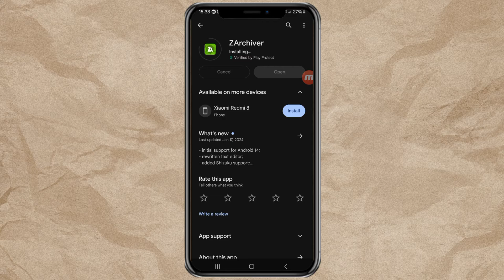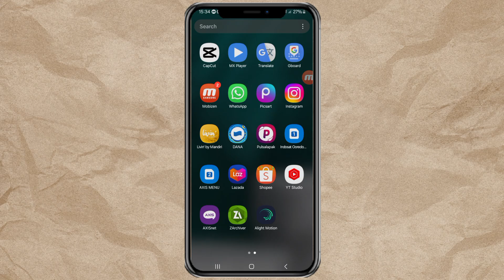How to Install XAPK Files on Android using ZArchiver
In this tutorial, learn how to install XAPK files on your Android device using ZArchiver.

First, download the XAPK file you want to install from sites like APKPure, and make sure to install the ZArchiver app from the Google Play Store. When you open ZArchiver, grant all the necessary permissions.

Locate the XAPK file you downloaded, then allow ZArchiver to handle the installation package. Sit back and wait for the process to complete.

With this simple guide, you'll be able to install XAPK files hassle-free using ZArchiver on your Android device.